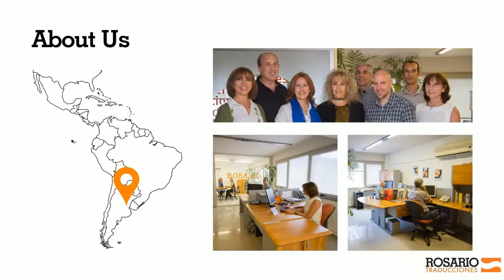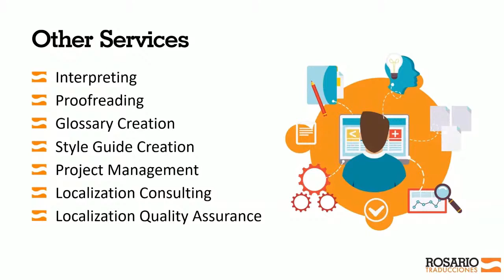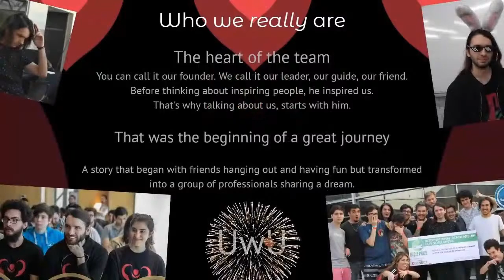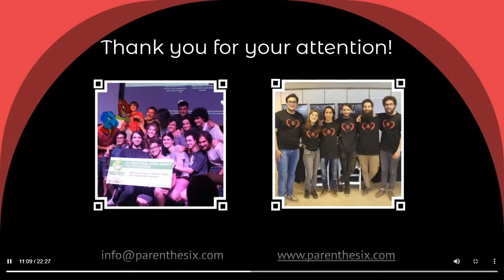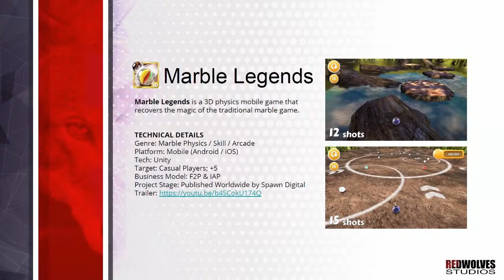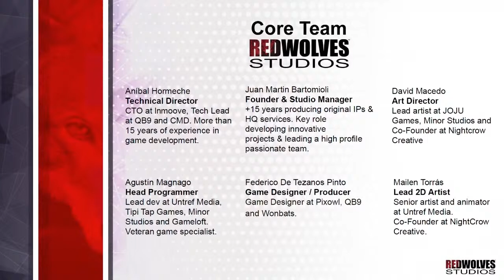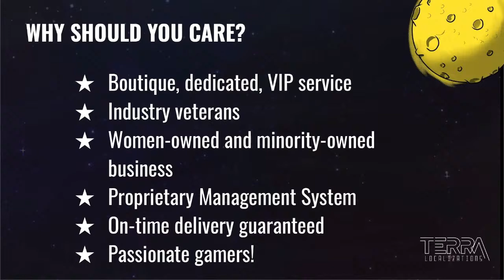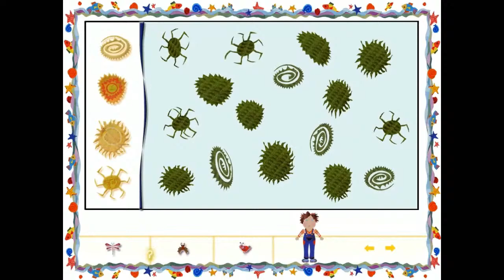Showcase of Argentinian Games and Companies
Direct from a variety of cites across Argentina, eight companies come together on this panel to share with you their journey to create original and innovative content and products for a global audience.

The session covers large and small developers with games to share, plus companies specialized in localization.